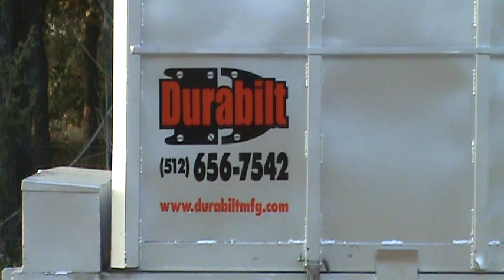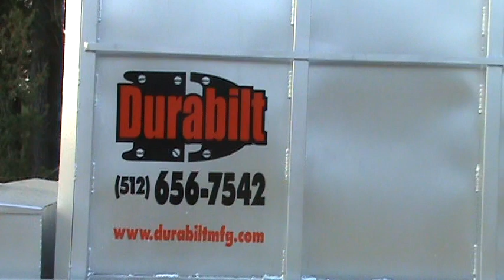Dump trailer insert prototype- PART 2 loading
prototype of a new patent pending dump insert for utility or deckover trailers. Manufactured by Durabilt custom trailers. This Dumpsert converts utility trailers and deck over gooseneck trailers into a dumptrailer. When removed it can be used as a dumpster for jobsite cleanup etc...